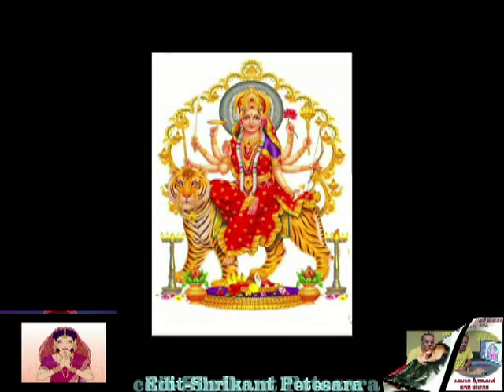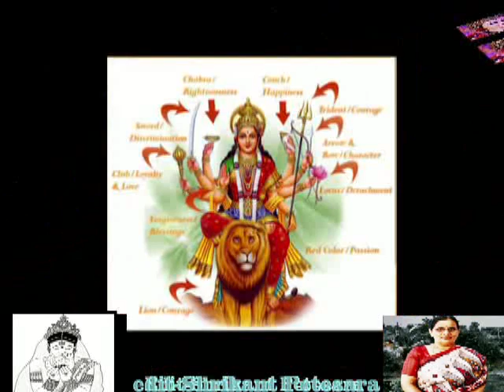ಸಂಪ್ರದಾಯ ಹಾಡು(ದೇವಿ)ಶ್ರೀಮತಿ ಮಮತಾ ಭಟ್ಟ ಶಿರಸಿ - ಆಶ್ವಿಜ ಮಾಸದಲಿ